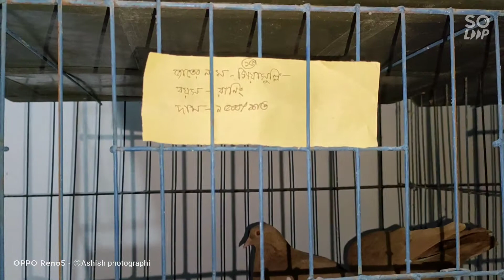ফুলপুরে পাখি এবং কবুতরের চোখ ধাঁধানো কালেকশন গ্রীনরোড ফুলপুর।